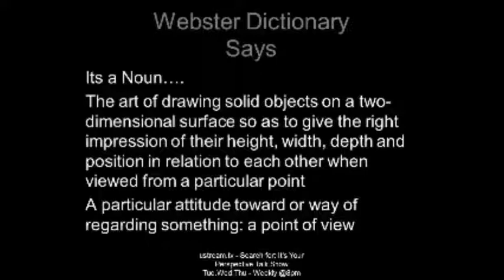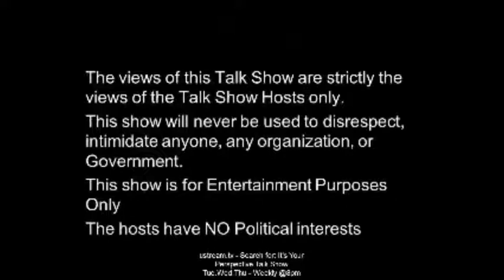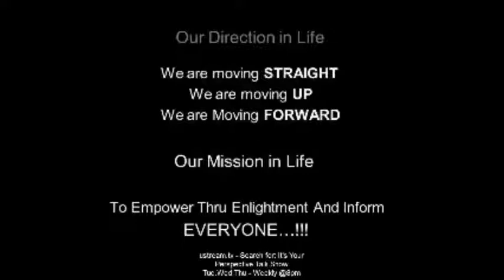Dr Anne Treasure speaking on many medical topics - 8 21 14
It's Your Perspective Talk Show